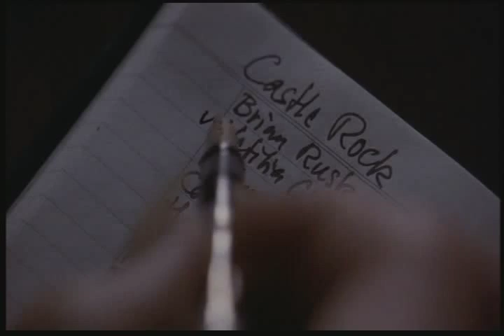Nettie and Wilma duke it out!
Clip from Needful Things(1993). Directed by Fraser C.Heston.

Sorry, but this is an AWFUL adaption of Kings humorous, spellbinding novel. This is the only scene in the whole movie that works for me (and it isn't even faithful to it's source material either, they met at the corner of a street not in Wilma's house). How about you? Does it work for you? Or is it utter trash?